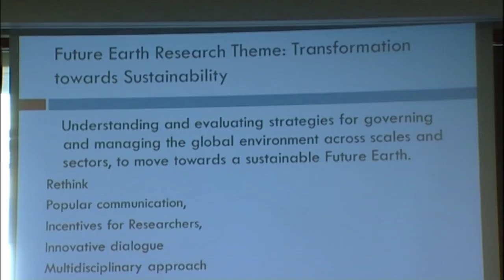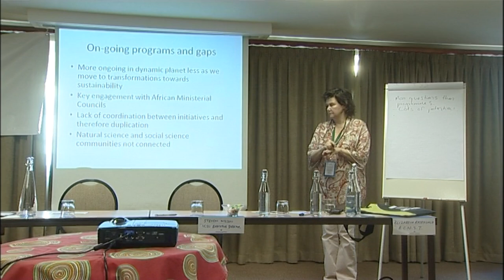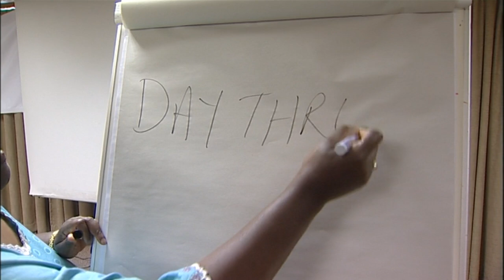Future Earth - Regional Workshop for Africa